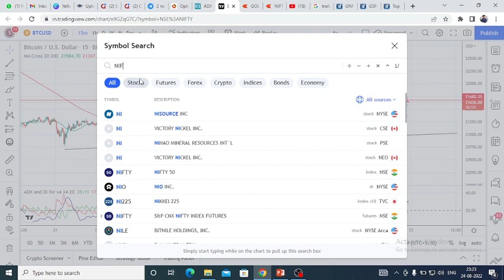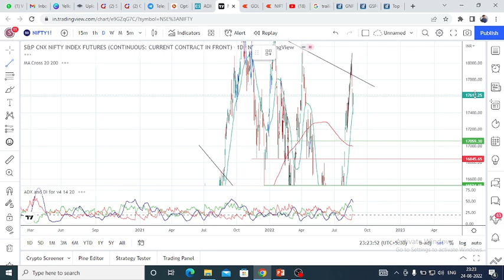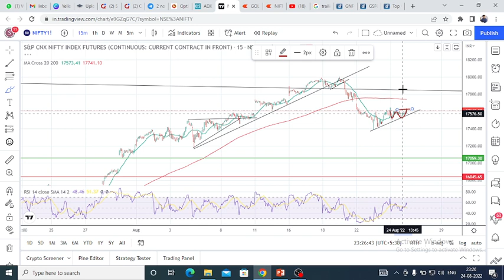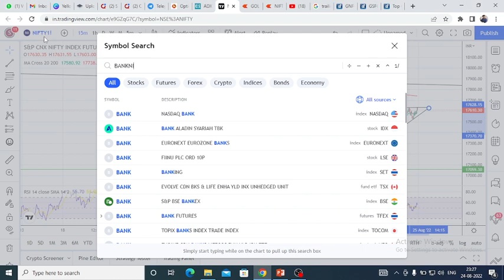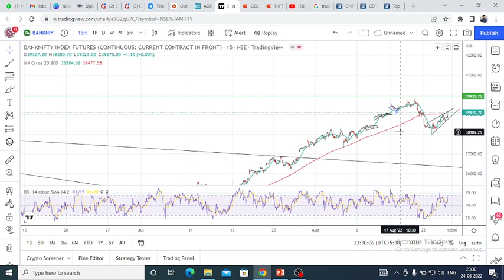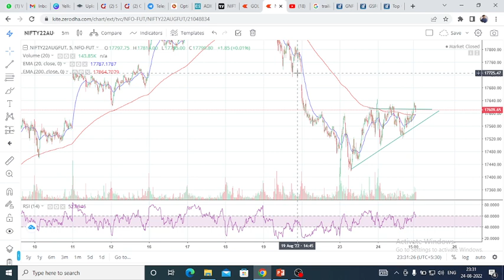Nifty And Bank Nifty For Tomorrow / Morning Nifty And Bank nifty levels